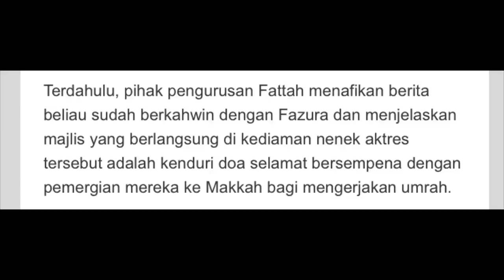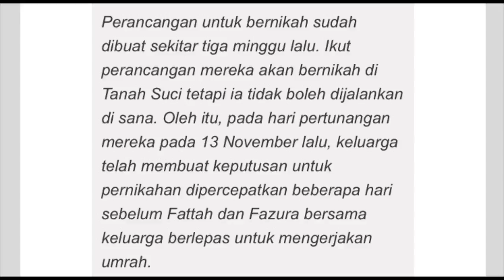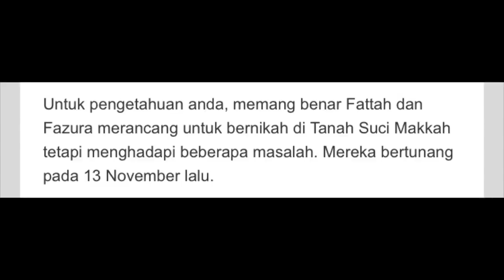Ada Sumber Sahkan Fattah Amin Dan Fazura Sudah Bernikah 14 November Lalu